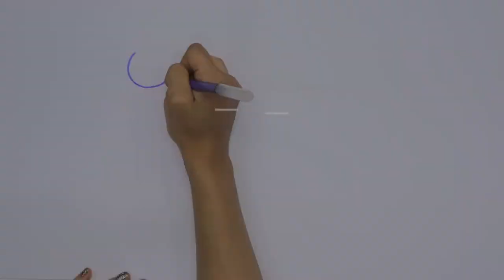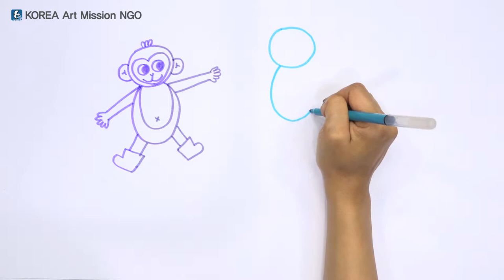스토리텔링 미술교육 - 그림그리기 중급 2 - 2 "넌 혼자가 아니야" (원숭이)